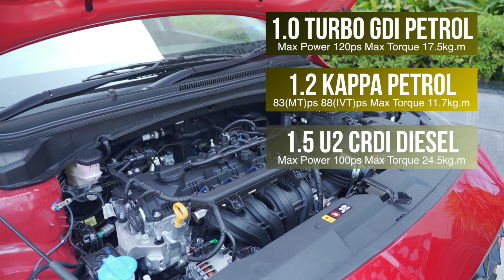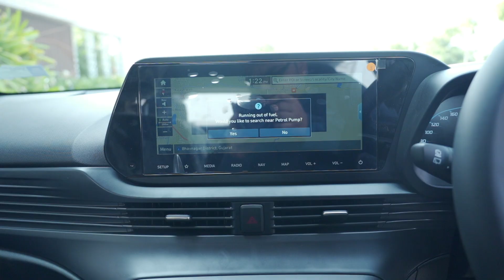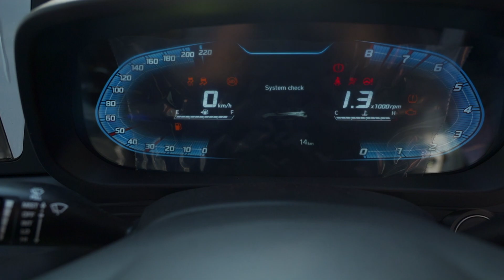2020 Hyundai i20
This video is all about The all-new i20 has been inspired from Hyundai’s design DNA of “sensuous sportiness” with a dynamic look on the outside & luxurious feeling on the inside. Its breathtaking presence casts a magnetic charm; while its connected and intuitive features enhance your comfort and convenience. Truly a class above the rest.

Special Thanks to Patel Hyundai
Address: Plot No 3A, Bhavnagar - Rajkot Rd, Chitra Gujarat Industrial Development Corporation, Bhavnagar, Gujarat 364004

For any kind of inquiry leave a mail on

And also follow my friend which help me to shoot this video